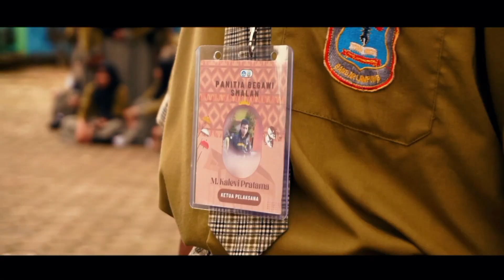Teaser-Trailer Begawi Cakak Pepadun - SMA Negeri 9 Bandar Lampung